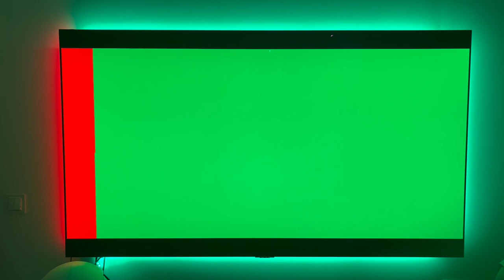Lytmi Fantasy 3